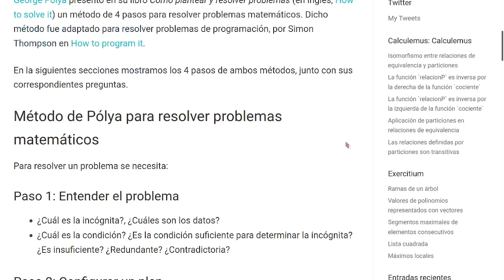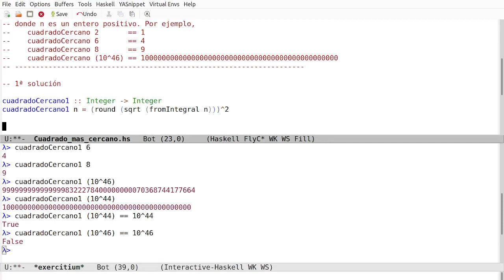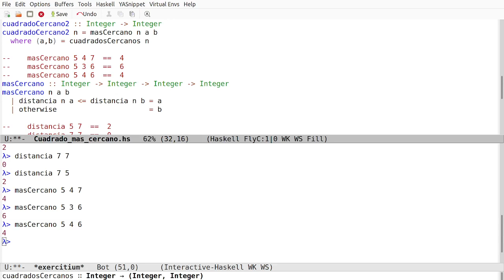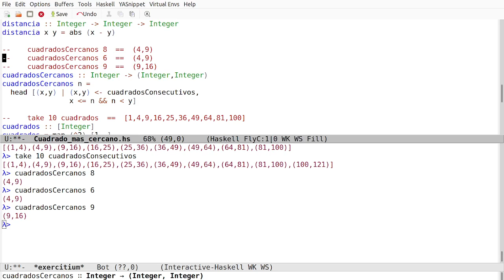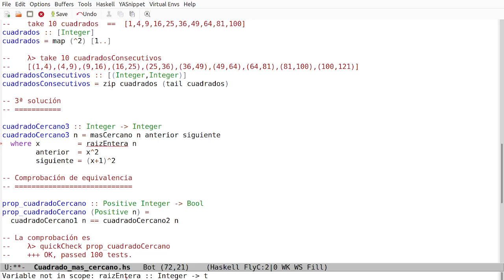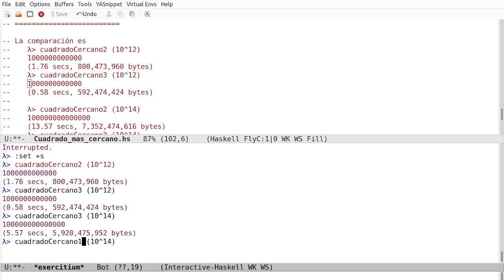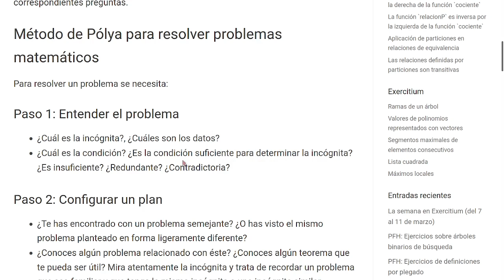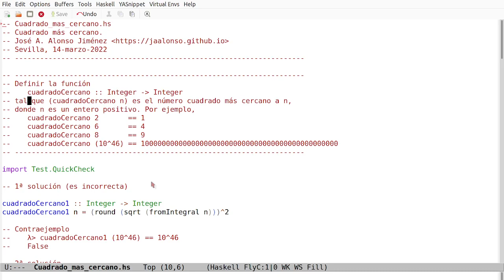Cuadrado más cercano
Se muestra el proceso de resolución del problema "Cuadrado más cercano".